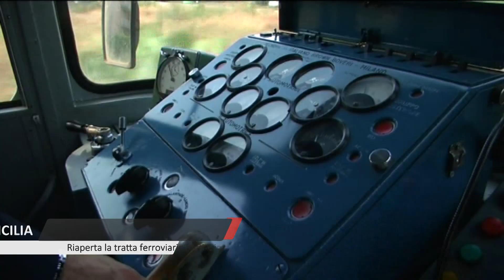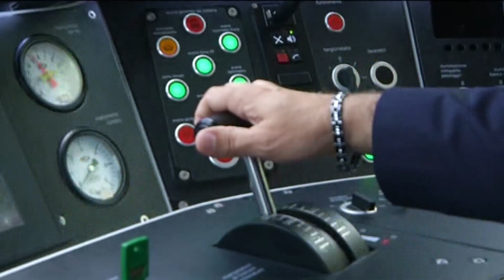Treni, riaperta la tratta ferroviaria chiusa sulla Messina-Palermo